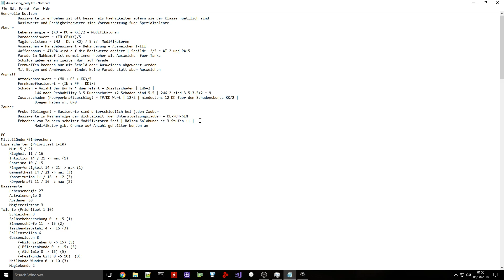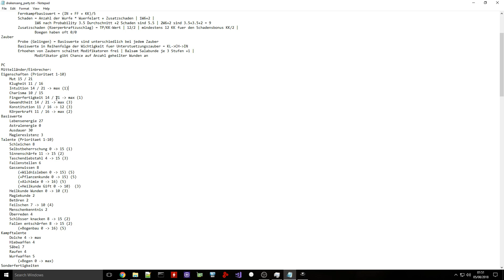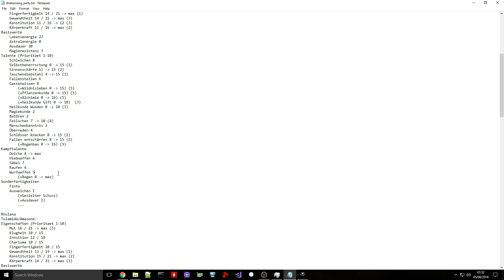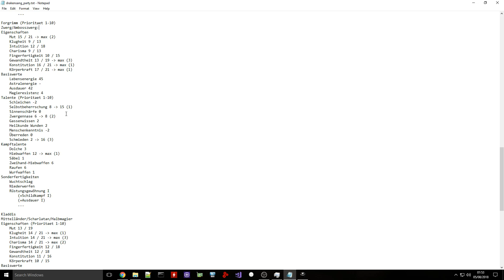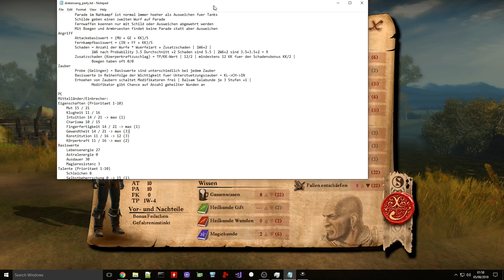Drakensang - 1 - Einfuehrung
Hier noch meine ganzer Party-Plan und Notizen:
Charakter-Editor: Im Internet nach: "drakensang-savegame-editor-1.5" suchen
Der Savegame Editor (benoetigt Java Runtime Environment), der hat mehr Funktionen.
Mit dem Editor entferne ich die Wurfwaffen-Talente und wechsel auf Schwert+Zweihandschwert, ausserdem gebe ich dem Einbrecher Zauberwirken als Halbmagier.
Damit ist mein Setting und Charakter dann komplett und ich kann ihn so entwickeln wie mir liebt.